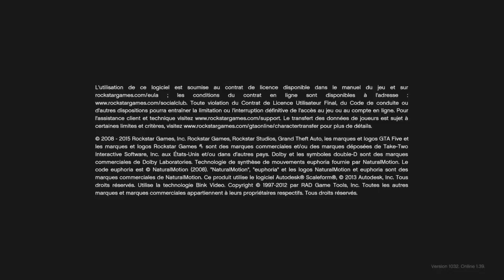GLITCH GTA 5 ONLINE 1 39 AVOIR 8 TENUES DAMIER MODDER EN 1 GLITCH ET TOUT SEUL